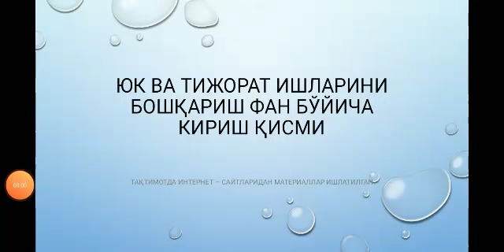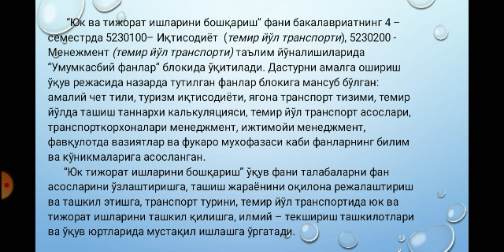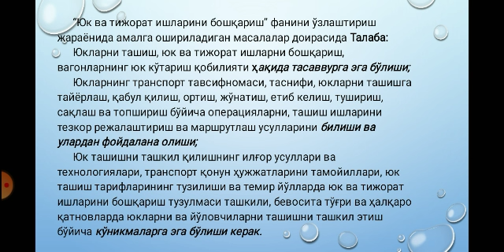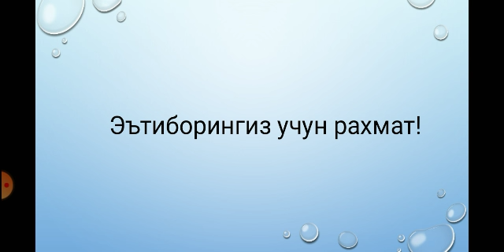Юк ва тижорат ишларини бошкариш кириш иктисодиёт